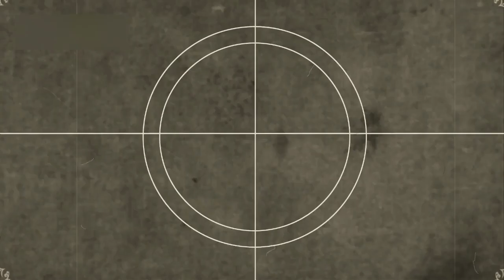Oğuz Alp ile Rüzgar Roblox - Hapisten Kaçış oynuyor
desteklerinizi bekliyoruz. Roblox Hapisten Kaçış